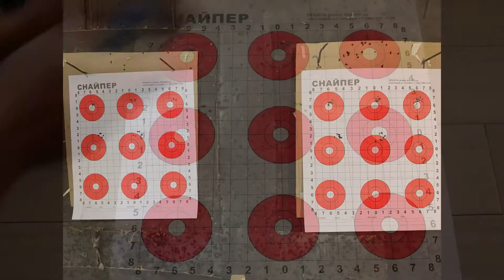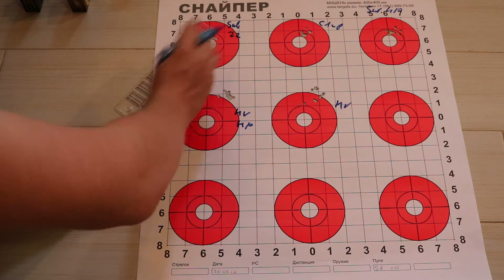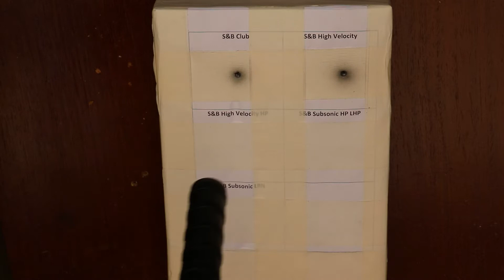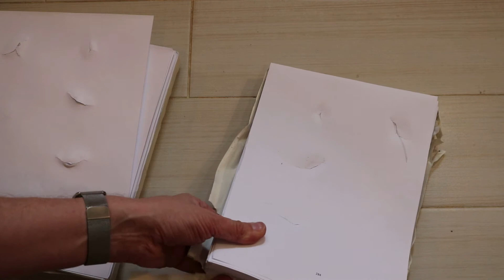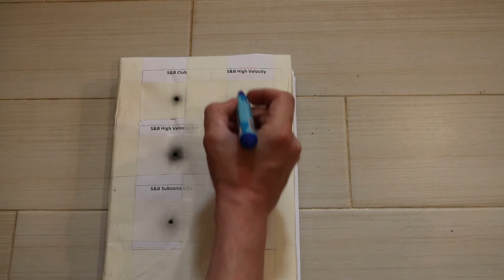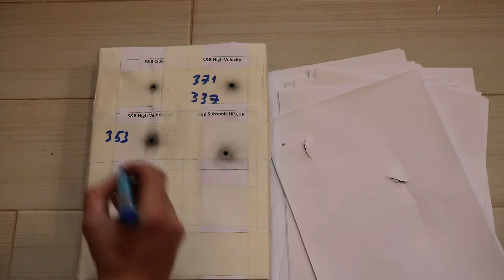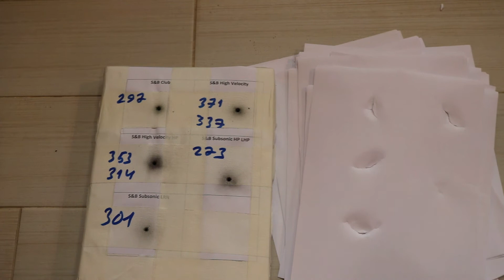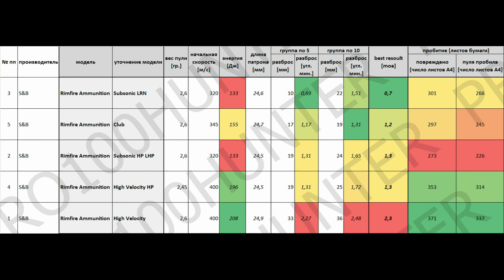Большой отстрел S&B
Друзья!

Сегодня очередной выпуск Большого отстрела мелкашечных патронов   калибра 22 long riffle (.22lr) из моей мелкокалиберной винтовки ИЖ (Байкал) Соболь 141 компакт.
На это раз проводим отстрел Чешских патронов Sellier & Bellot (S&B) История компании выпускающей патроны насчитывает уже 192 года

В 1825 г. немец французского происхождения Пьер Даниэль Луи Селье (Pierre Daniel Louis Sellier) совместно с французом Жаном Марией Николя Беллотом (Jean Maria Nicolaus Bellot) основали компанию в чешской столице Праге. Селье (родился в 1790 г.) изучал международные торговые отношения в Гамбурге и Санкт-Петербурге. В 1813 г. в Лейпциге в ассортимент продаваемой им продукции входили и различные принадлежности для охоты. Беллот (родился в 1797 г.) с 1819 г. изучал химию и занимался производством компонентов для боеприпасов, использовавшихся в военных целях. В 1823 г. он основал в Париже компанию по изготовлению капсюлей. В это же время Селье планировал запустить производство капсюлей в Праге. Лицензию на это Селье получил в 1825 г., но предпосылкой этого было то, что безусловно удачливый предприниматель соединит свою предприимчивость со знаниями эксперта в данной области. Именно здесь пути Селье и Беллота пересеклись: один из них принёс в компанию коммерческую смётку, а второй — практические знания и опыт.
С тех пор патроны S&B любимы охотниками во многих странах мира.

Что Вы найдете в этом видео:

00:00 Вступление
00:42 Виды патронов S&B (участвующие в тесте)
01:29 Измерение длины патронов
03:10 Поездка в тир
04:09 Отстрел в тире
09:06 Анализ кучности попаданий "группами по 5"
11:07 Анализ кучности попаданий "группами по 10"
12:48 Отстрел на пробивную способность по бумаге
13:59 Анализ результата отстрела на пробивную способность
23:38 Оценка результатов, планы на будущее и прощание

Внимание!
Данное видео выложено исключительно в научно-познавательных целях, для специализированной интересующейся аудитории и не является призывом к распространению или иным незаконным действиям с огнестрельным оружием. Стрельба проводилась в строго отведенном месте с соблюдением всей необходимой техники безопасности.